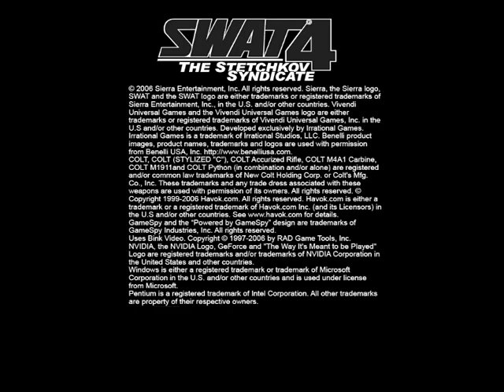SWAT 4 The Stetchkov Syndicate - Game Opening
Game: SWAT 4 The Stetchkov Syndicate
Game Opening
Platform: PC

Video Capture: Fraps